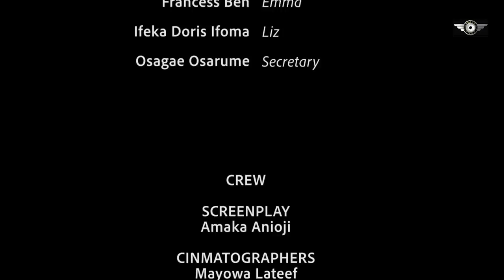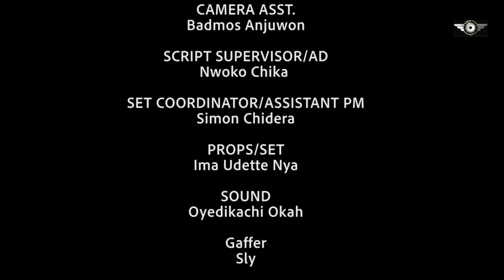She Only Came To Visit Her Best Friend For Just 2Night But Ended Up Falling Wit Him After 1Night-NG